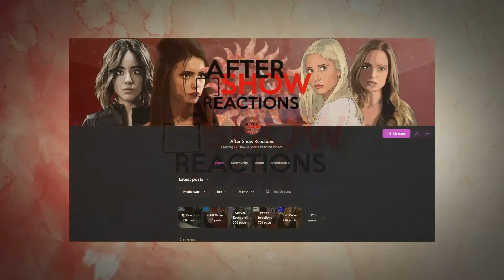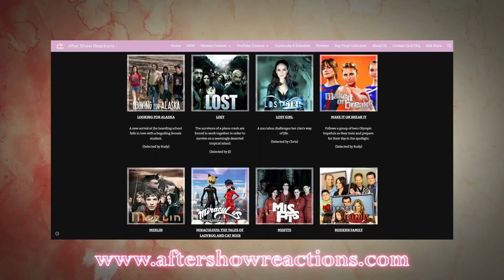Stargate SG-1 9x03 - "Origin" Reaction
Looks like we've got some new bad guys to deal with.
Intro & Comment Discussion: 00:00
Reaction: 0:28
After Thoughts: 24:15

What's up you guys, After Show Reacts here and today I'm reacting to Stargate SG-1! I will join O'neill and his team as we step through the gate and explore the galaxy in search of allies and technology to fight the Goa'uld and anyone else who dares threaten our world.